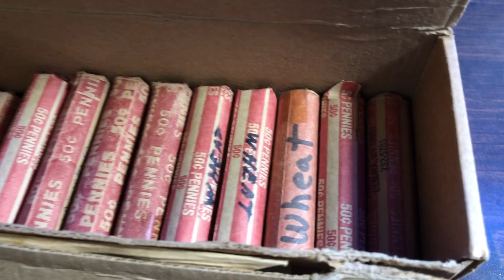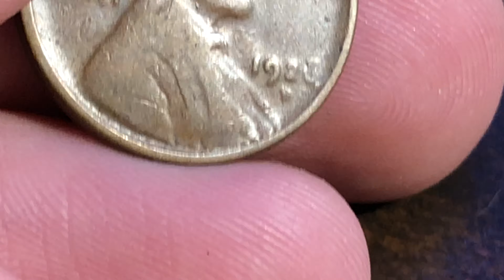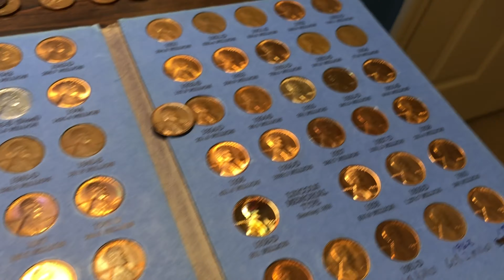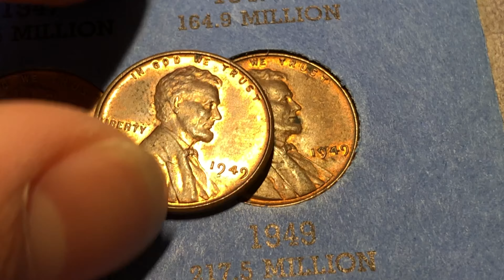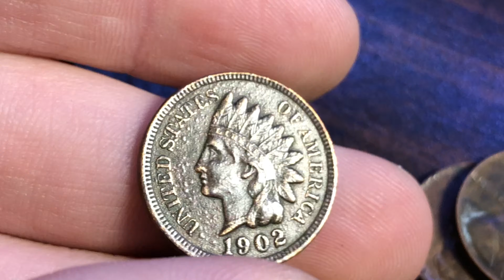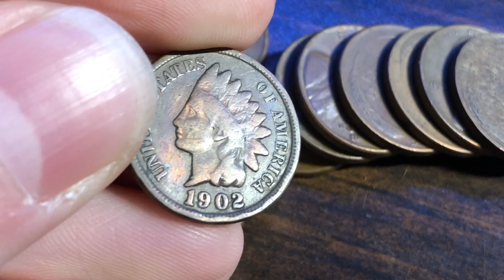Woody Cent Found! | Searching Wheat Cent Rolls